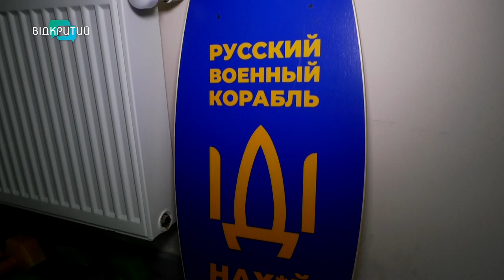У Дніпрі поранених бійців реабілітують за допомогою віртуальної реальності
Ставлять на ноги… у віртуальній реальності. У Дніпрі поранених бійців реабілітують за допомогою цифрових технологій. Що кажуть про нову методику лікарі й самі бійці? Як саме вона працює? Та чим допомагає? Далі у сюжеті.